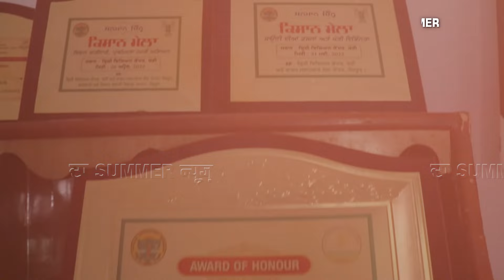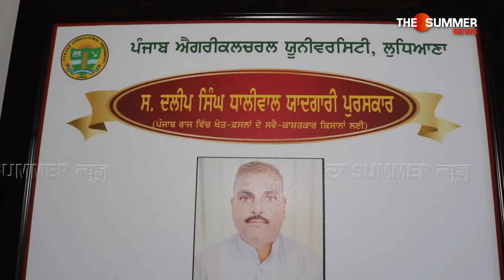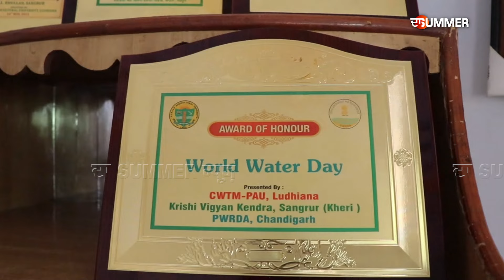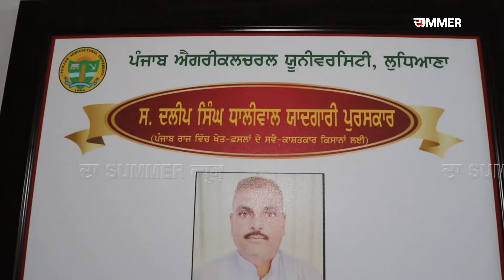ਮਿੱਟੀ 'ਚ ਖੇਤੀ ਕਰਕੇ ਇਹ ਕਿਸਾਨ ਉਗਾ ਰਿਹਾ ਸੋਨਾ,ਅਲੱਗ ਅਲੱਗ ਫ਼ਸਲਾਂ ਬੀਜ ਕੇ ਕਰ ਰਿਹਾ ਮੋਟੀ ਕਮਾਈ | THE SUMMER NEWS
ਮਿੱਟੀ 'ਚ ਖੇਤੀ ਕਰਕੇ ਇਹ ਕਿਸਾਨ ਉਗਾ ਰਿਹਾ ਸੋਨਾ,ਅਲੱਗ ਅਲੱਗ ਫ਼ਸਲਾਂ ਬੀਜ ਕੇ ਕਰ ਰਿਹਾ ਮੋਟੀ ਕਮਾਈ,11 ਸਾਲ ਤੋਂ ਨਹੀਂ ਲਾਈ ਪਰਾਲੀ ਨੂੰ ਅੱਗ